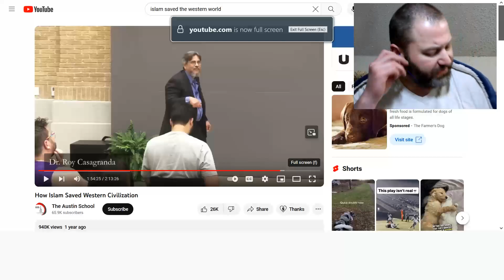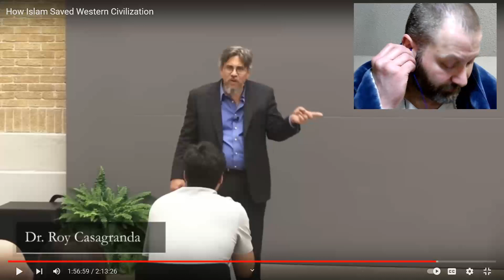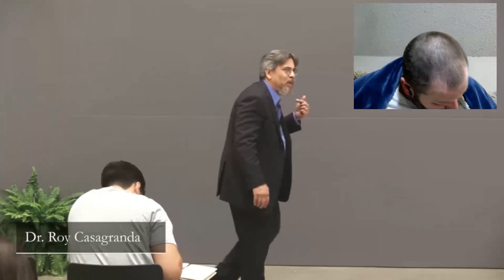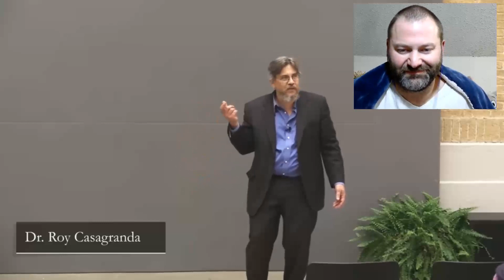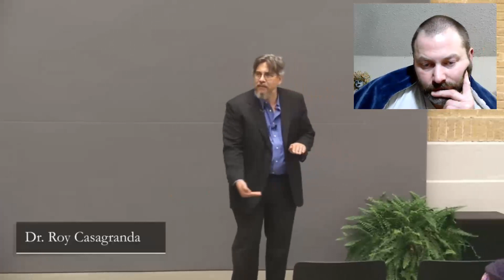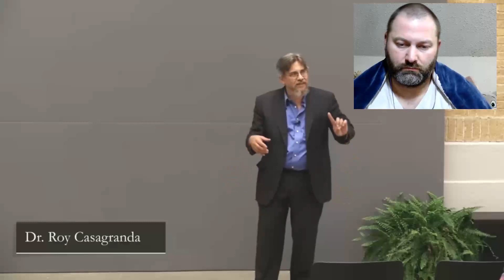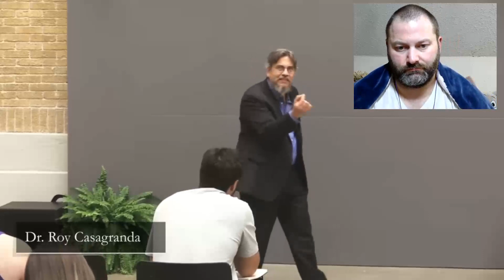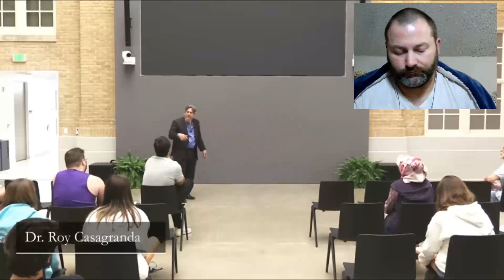8 The Austin School How Islam Saved Western Civilization Kris reacts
This is the final video in this series